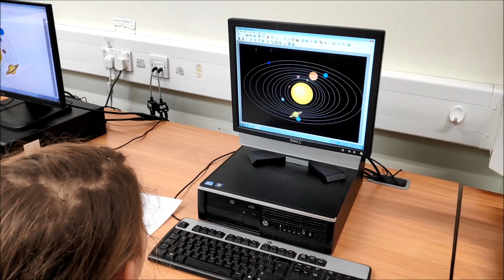P6 orbits Jan 20